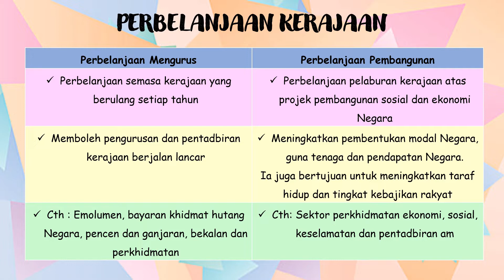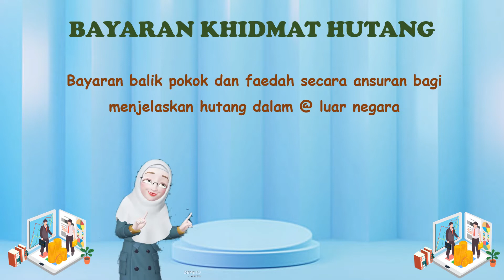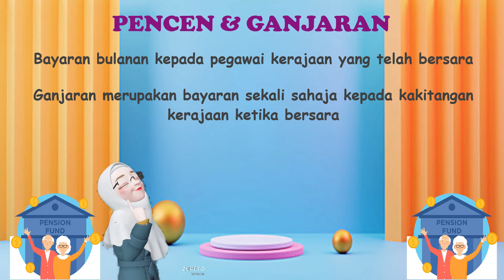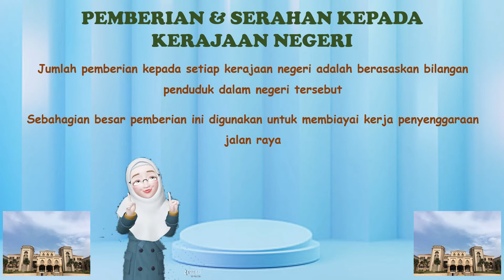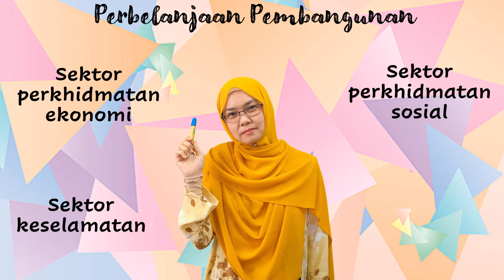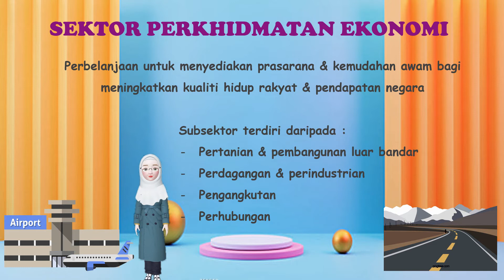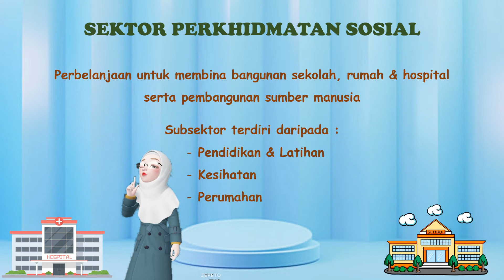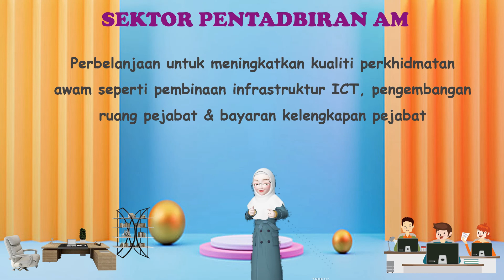Perbelanjaan Kerajaan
Membincangkan dua jenis perbelanjaan kerajaan iaitu perbelanjaan mengurus dan perbelanjaan pembangunan.
Semoga video ini bermanfaat untuk semua.

Jemput subscibe, like dan share.